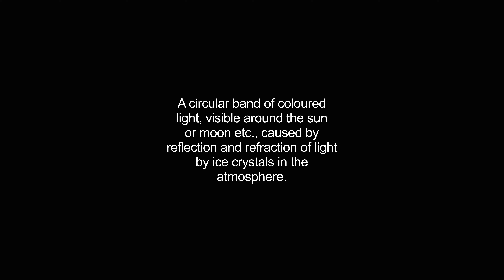halo video Dictionary meaning and pronunciation